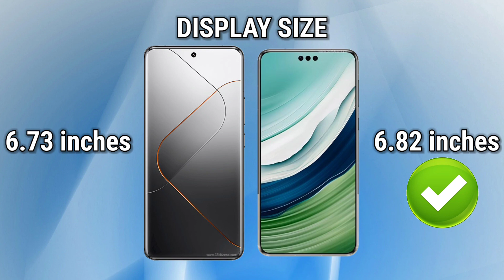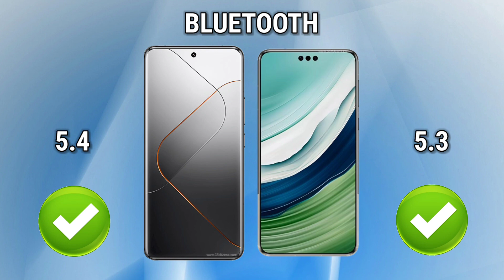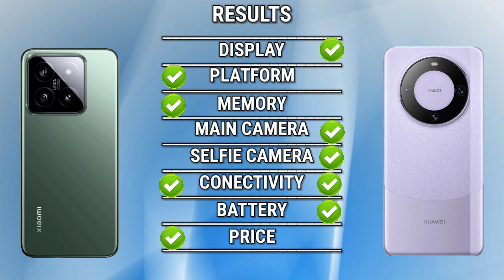Xiaomi 14 Pro V'S Huawei Mate 60 Pro